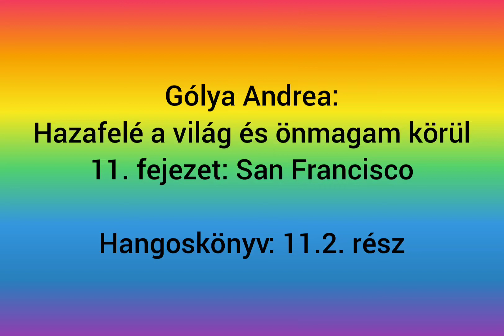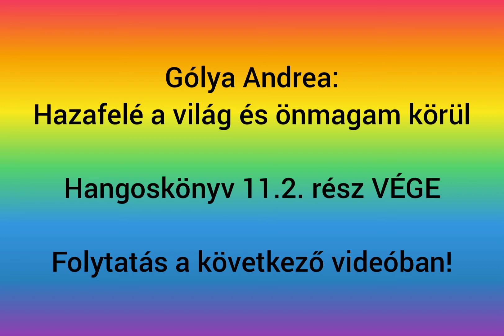Hangoskönyv 11.2. San Francisco 2. Gólya Andrea: Hazafelé a világ és önmagam körül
Ez a 4 videóból/hangoskönyv-részből álló San Francisco 2. része.

etc.

Köszönöm, hogy lájkolod őket, és hogy feliratkozol!